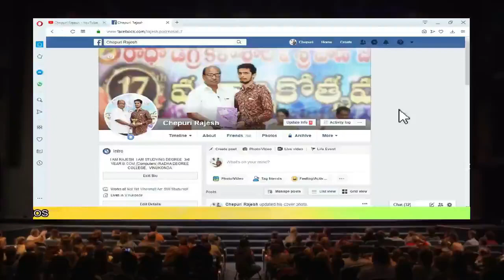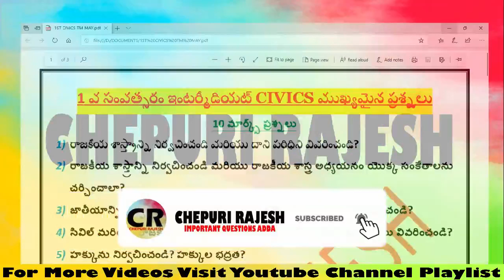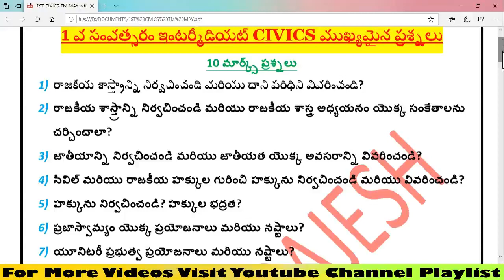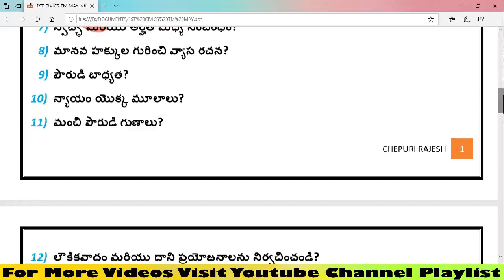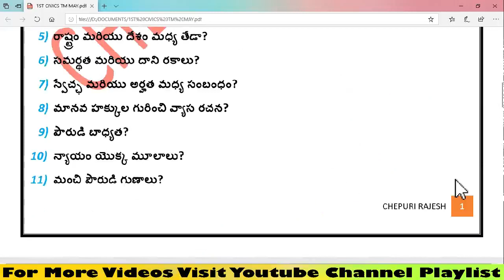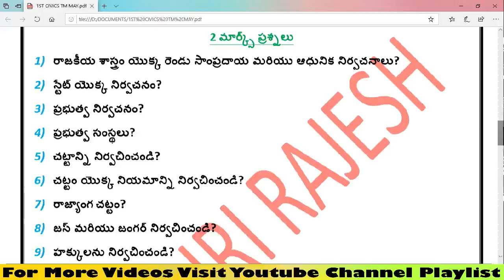1ST YEAR INTERMEDIATE CIVICS TELUGU MEDIUM IMPORTANT QUESTIONS FOR PUBLIC EXAMINATION